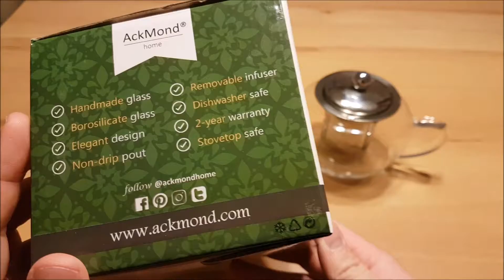AckMond 600ml Teekanne Glas mit Herausnehmbarem Edelstahlsieb in Apple Form